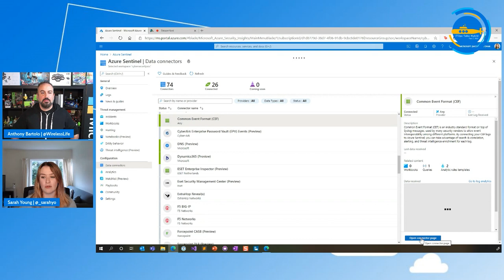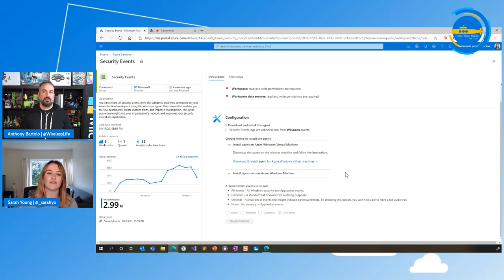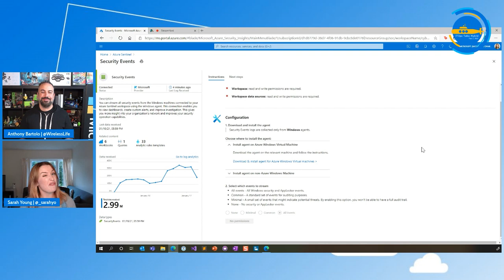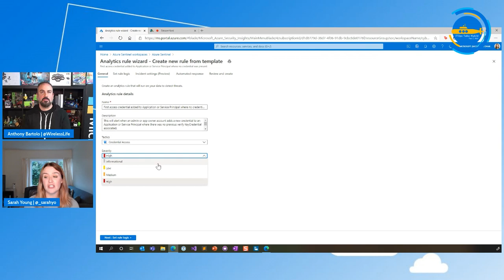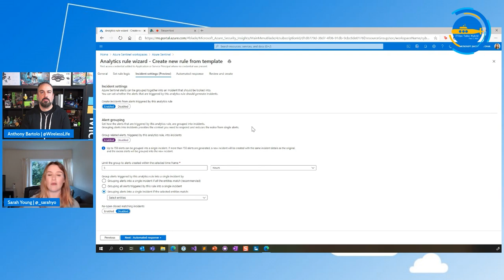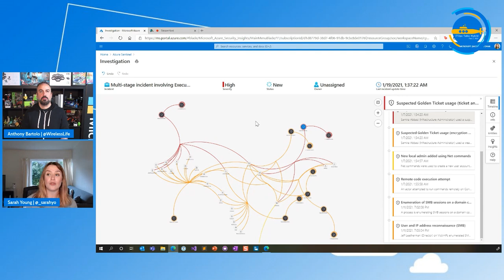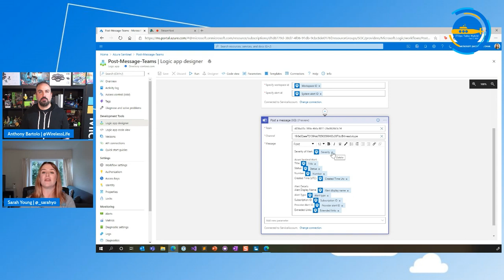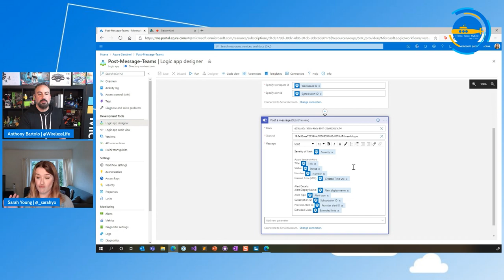OPS103 Securing your Hybrid environment – Part 2 - Azure Sentinel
Anthony sits down with Sarah Young, Sr. Program Manager for all things Security related, to discuss use of Azure Sentinel on a hybrid environment.  The pair discuss how log analytics is ingested, reviewed, reported on and how attacks are remediated with data coming from both on-premises and in cloud environments.

🔖 Chapters:
0:00 Introduction
0:24 Does Azure Sentinel only protect cloud environments?
5:36 Data Connectors demo
7:04 Common Event Format (CEF) demo
8:44 Syslog walkthrough
9:21 Security Events walkthrough
13:50 Does sending on-prem data up to the SEIM invoke latency?
16:30 GitHub repo and outside submissions of security templates
22:00 Log Analytics workspaces demo
23:51 Sentinel Reporting demo
25:49 Analytics rule wizard demo
34:00 Analytics data source filtering demo
35:09 Sentinel Incidents and Investigations demo
39:37 Logic Apps and Automation demo
49:28 Sentinel and On-premises Active Directory protection
51:40 Wrap Up